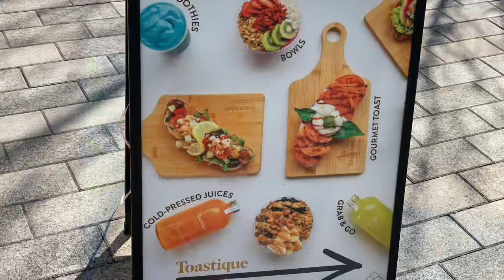Trying out a New Cafe | Foodie | Toastique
Trying out this new cafe in my area because I love all things food!

It’s a Cute little cafe that serves
Gourmet toast, cold pressedjuices, smoothies, coffee/tea, salads, and a bunch of other grab and go items.

It was a little pricey and yeah I can make this at home but sometimes you just don’t want to!

I did cop a menu so I can recreate that spicy crab toast at home! It was delicious 🤎